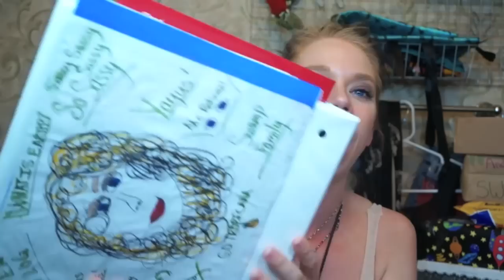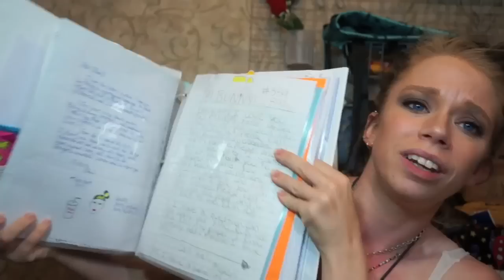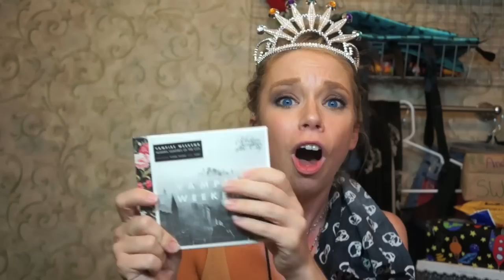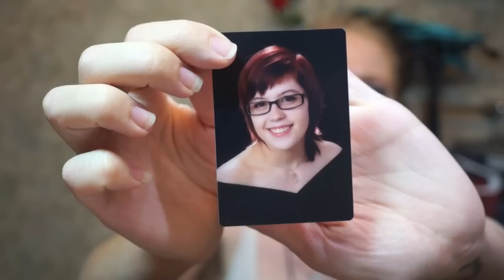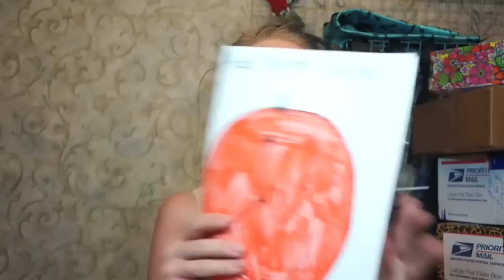SWAMP FAMILY MAIL!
SWAMP FAMILY TEA CUPS ARE BACK!

WANNA SEND ME MAIL?  SEND IT HERE!:
GRAV3YARDGIRL
PEARLAND, TEXAS
77588